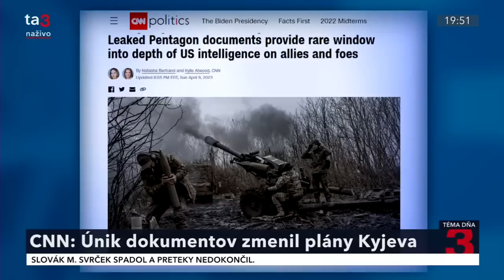Naši vojaci nie sú na Ukrajine, výcvik robíme na Slovensku, potvrdil štátny tajomník rezortu obrany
Američanom unikli tajné dokumenty o Ukrajine a ich tajné služby zatiaľ netušia, ako sa to stalo. Je za tým nový Julian Assange, či Edward Snowden, alebo získali dokumenty ruskí tajní agenti? Pýtali sme sa hostí Mariána Majera a Martina Klusa.

Veľkú tému predvolebného spájania sa zatiaľ naplnil len Andrej Danko a jeho SNS. Na jej kandidátke sa ocitnú aj súčasní poslanci Národnej rady zo strany Tomáša Tarabu - Život. V akých otázkach našli spoločnú reč? Odpovedal Andrej Danko.